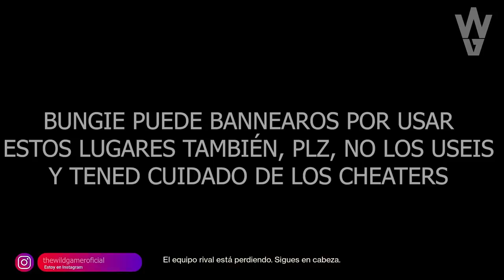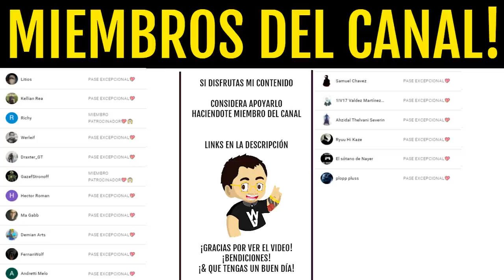PRIMEROS *CHEATERS* del 2021 en las PRUEBAS! Y GANAMOS! - Pase Impecable y Loot Experto | Destiny 2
PRIMEROS *CHEATERS* del 2021 en las PRUEBAS DE OSIRIS! Y GANAMOS! - Pase Impecable y Loot Experto | Destiny 2
🔥🎁¡NUEVO SORTEO DE EMBLEMA EXCLUSIVO!🎁🔥
Sorteo 1 Emblema Exclusivo: Entre Estrellas!! (*Muy Raro*)💯👌
Los requisitos son:
2️⃣Retweetear el Tweet del sorteo que hay fijado
⏰Finaliza el 4 de Enero a las 19:00⏰
¡Mucha Suerte!💖🤗

► ¡Sígueme!
• Accesorios Gaming 10% dto. Código wildgamer
► Fuentes de información mencionadas en el video:
(Ninguna)
► Comunidad de PS4: TheWildGamers
► Videos que pueden interesarte:
• BUNGIE NO HACE NADA POR EL PVP NI PRUEBAS! - La Comunidad se ha Cansado | Destiny 2 Beyond Light
• BUNGIE A VUELTO A CAGARLA CON EL EVENTO... Pingüino! Aumento y Noticias! Destiny 2 Beyond Light
• BUNGIE SE FORRA! MISIÓN FUERA DE LA GALAXIA! ZONA SECRETA y GRANDES SPOILERS! Destiny 2 Beyond Light
• "MANITAS!" DESAFIO DE INCURSIÓN! Guía Completa y Doble Loot! Cripta de la Piedra Profunda! Destiny 2
► LOS MIEMBROS DE CANAL MÁS EXCEPCIONALES!
• Richy